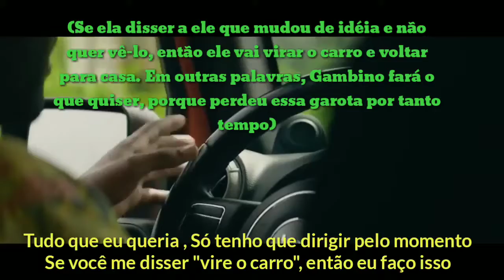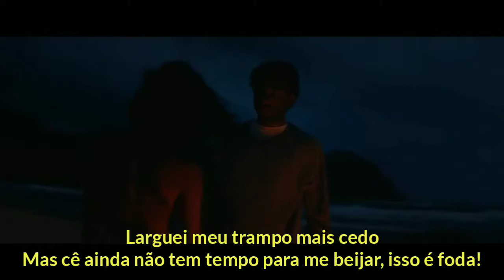Childish Gambino - Telegraph Ave (Legendado)